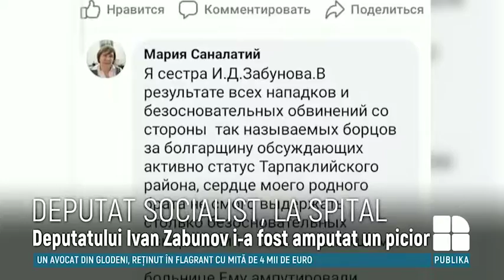Un deputat socialist, internat la spital. Parlamentarului i-a fost amputat un picior